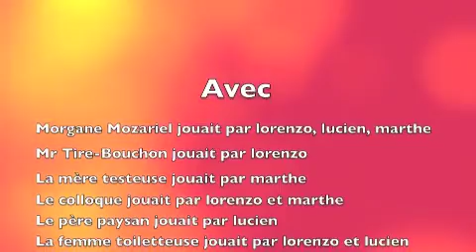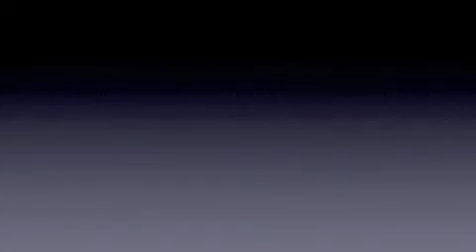film morgane mozariel : partie 6